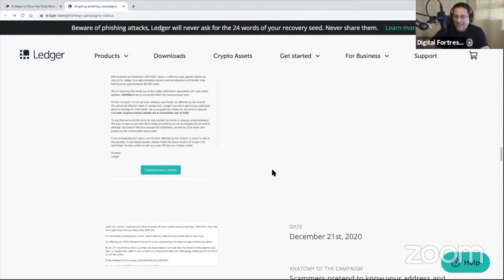EyeOfTheKing - EoK Staking Pool now LIVE - Cardano, ADA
EoK Staking Pool - Cardano, ADA

Delegate your stake to EoK Pool!